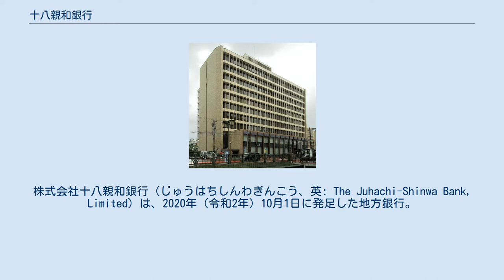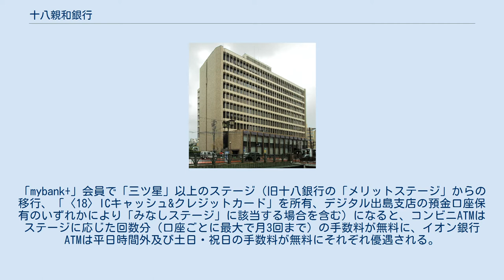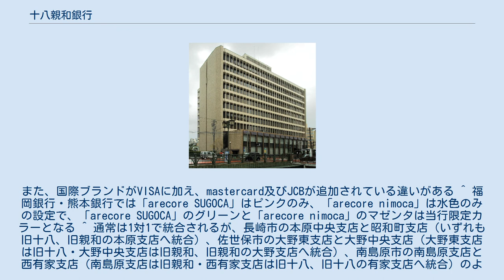十八親和銀行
株式会社十八親和銀行（じゅうはちしんわぎんこう、英: The Juhachi-Shinwa Bank, Limited）は、2020年（令和2年）10月1日に発足した地方銀行。
 金融持株会社・ふくおかフィナンシャルグループの完全子会社で、長崎県内の地方銀行である十八銀行と親和銀行の2行が合併して誕生。
本店は長崎県長崎市銅座町に設置される。
 長崎県・長崎市の指定金融機関。
 ブランドスローガンは「あなたのいちばんに。」。
当行ではさらに「長崎に全力」のメッセージも掲げている。
 合併にあたり、以下のようになる。
 （2021年6月23日時点） 当行では、以下の銀行ATMと提携している。
ATMにより取扱のサービスは異なる。
通帳はふくおかフィナンシャルグループ傘下銀行ATMのみ可能で、その他の提携ATMはキャッシュカード（クレジットとの一体型カードを含む）のみとなる。
 2021年（令和3年）1月4日以降は、旧十八銀行のキャッシュカード（「〈18〉ICキャッシュ&クレジットカード」を含む）において、以下の変更点がある なお、使用するATM・取引内容・曜日や時間帯により手数料がかかる場合がある。
「mybank+」会員で「三ツ星」以上のステージ（旧十八銀行の「メリットステージ」からの移行、「〈18〉ICキャッシュ&クレジットカード」を所有、デジタル出島支店の預金口座保有のいずれかにより「みなしステージ」に該当する場合を含む）になると、コンビニATMはステージに応じた回数分（口座ごとに最大で月3回まで）の手数料が無料に、イオン銀行ATMは平日時間外及び土日・祝日の手数料が無料にそれぞれ優遇される。
 以下の会社はすべて旧十八銀行から継承されている。
 ^ ただし、発行日（表紙を開いた面に記載）が2008年（平成20年）12月30日以前で、且つ、一度も使用されていない場合は利用不可となる ^ 博多駅前・姪浜・那珂川・香椎・黒崎の5支店に、2021年3月16日からは下関と春日原の2支店が追加され、7支店で対応している ^ 通帳繰越機による繰越は総合口座通帳・普通預金通帳・貯蓄預金通帳・納税準備預金通帳のみ可能（記帳が途中のページであっても可能）で、それ以外の通帳は窓口での繰越となる ^ 熊本銀行とデザインが統一されており、銀行名が異なる程度（発行元は当行と同じFFGカード）。
福岡銀行では当行・熊本銀行とカードデザインが異なり、カラーバリエーションはレッドが無い代わりにピンクが設定される。
また、国際ブランドがVISAに加え、mastercard及びJCBが追加されている違いがある ^ 福岡銀行・熊本銀行では「arecore SUGOCA」はピンクのみ、「arecore nimoca」は水色のみの設定で、「arecore SUGOCA」のグリーンと「arecore nimoca」のマゼンタは当行限定カラーとなる ^ 通常は1対1で統合されるが、長崎市の本原中央支店と昭和町支店（いずれも旧十八、旧親和の本原支店へ統合）、佐世保市の大野東支店と大野中央支店（大野東支店は旧十八・大野中央支店は旧親和、旧親和の大野支店へ統合）、南島原市の南島原支店と西有家支店（南島原支店は旧親和・西有家支店は旧十八、旧十八の有家支店へ統合）のように、2対1で統合される場合もある（いずれの店舗も2021年10月11日付で統合予定）。
また、福岡県内の店舗においては、すでに店舗内店舗方式で営業している旧十八の福岡中央支店・博多支店（2021年8月10日付で旧親和の福岡営業部へ統合予定）と北九州支店・下関支店（2021年10月25日付で旧親和の小倉支店へ統合予定）も含まれる ^ 長崎市役所中央支店(旧親和)、県庁支店(旧十八)、西町支店(旧親和)、葉山支店(旧親和)、住吉中央支店(旧親和)、深堀中央支店(旧親和) ^ 本店営業部と同住所に福岡銀行のバーチャル店舗であるネットワン支店も設けられている